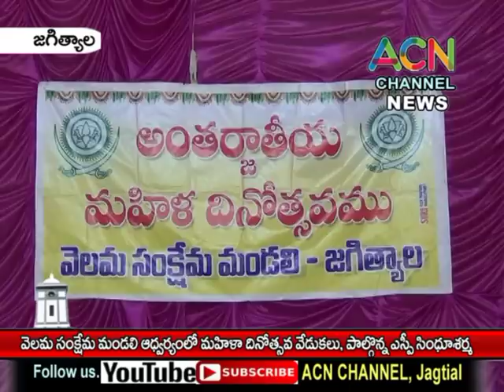జగిత్యాల : వెలమ సంక్షేమ మండలి ఆధ్వర్యంలో జరిగిన మహిళా దినోత్సవ వేడుకలు, పాల్గొన్న ఎస్పీ సింధుశర్మ